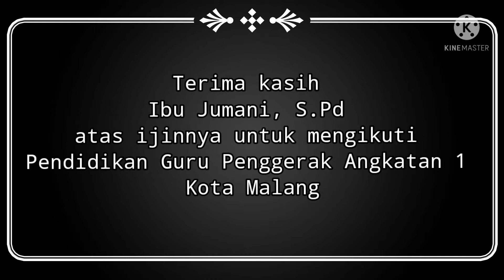Umpan balik ibu Kepala TK AL-IKHLAS Kota Malang tentang Pendidikan Guru Penggerak